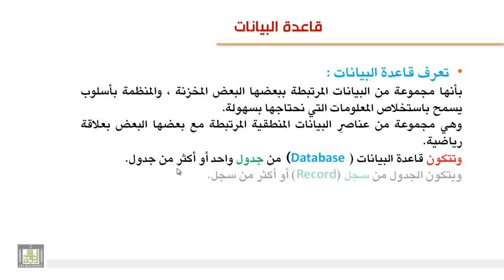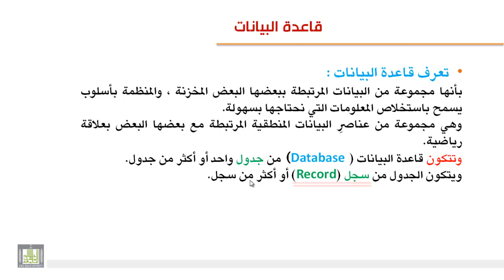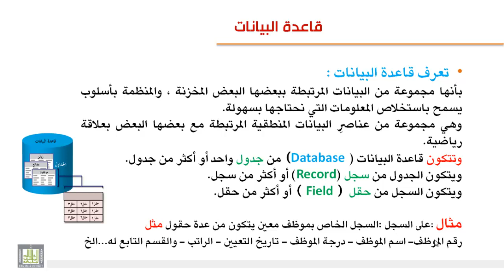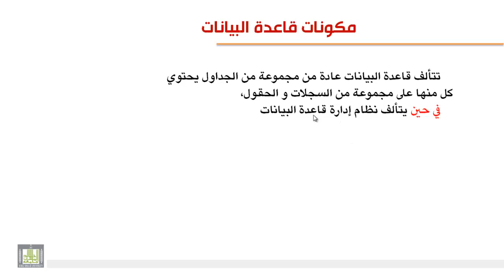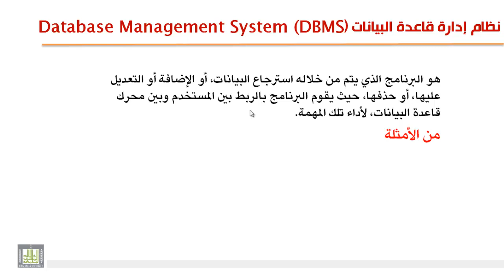قواعد البيانات 5-2